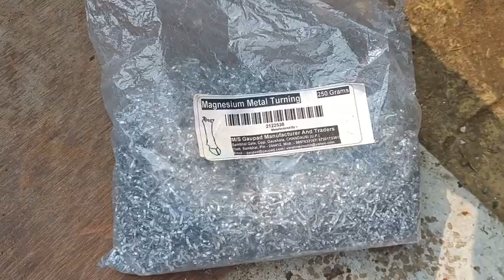cooking egg in our style 😉experiment